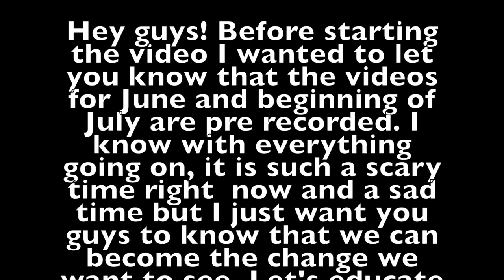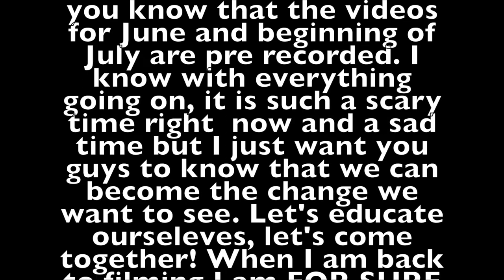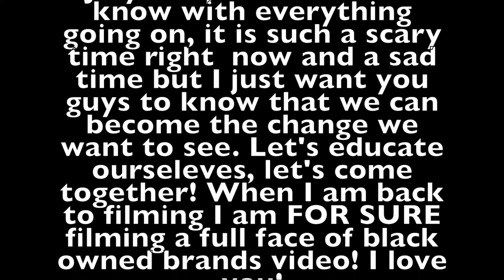CLEAN MY CLOSET WITH ME!|2020|SIMPLYKRYSTELLE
Hey Guys!!! [ WATCH IN 1080 HD ]
In today's video I will be cleaning out my closet with you guys, I'm just showing you guys how I organize my clothes in my closet, I really hope you guys enjoy it! Also, with everything going on right now I just wanted to let you guys know that we can get through this time together and let's work together and educate ourselves on the issues. Let's stop the ignorant and please be careful what you say as well. Please be safe and I love you! :)

"Behind every successful woman is herself and her crew"

What i'm Wearing:
Tank: Walmart
Earrings: JCP
Necklace" The Giving Keys

Hey Guys! I'm Krystelle, just a simple girl who loves makeup ! On my channel I do tutorials, makeup hauls, fashion hauls, first impressions. I like to keep it pretty simple. I also am open minded to trying new videos so if you have any suggestions please let me know!

I post every Tuesday and Thursday and  some weeks I may even throw a bonus video ;). That is where I will keep you guys updated.

**I just want to remind you that you are a beautiful individual and you can do it and don't  EVER underestimate yourself! xoxo